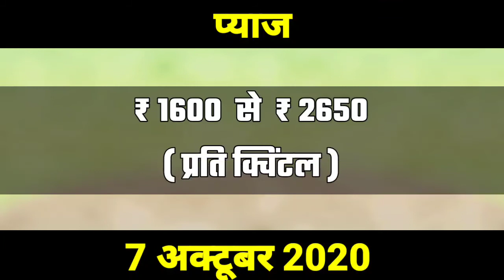आगरा मंडी के भाव | 7 अक्टूबर 2020 | AGRA MANDI KE BHAV | TAJA BHAV